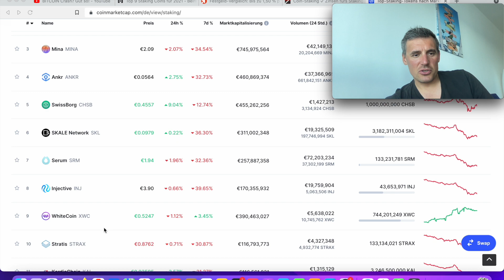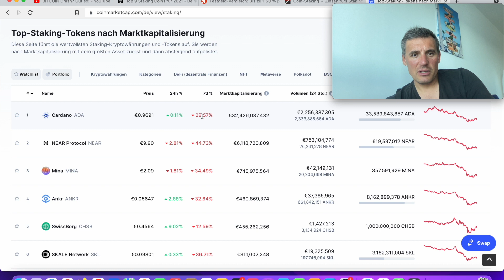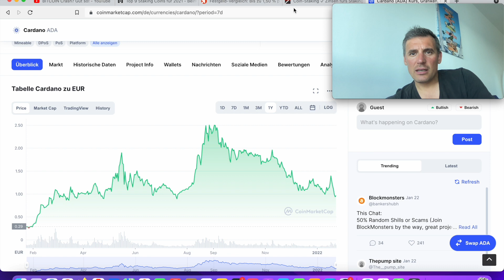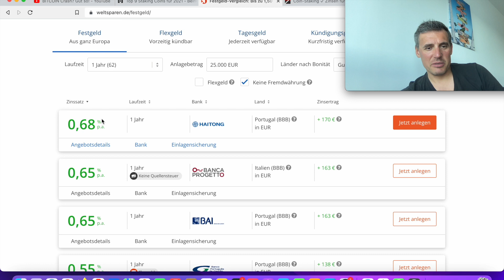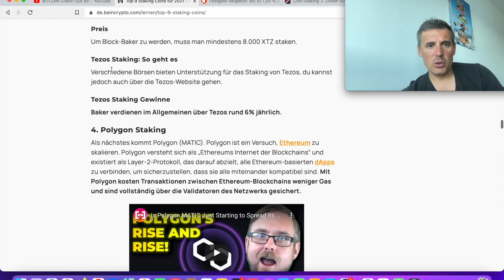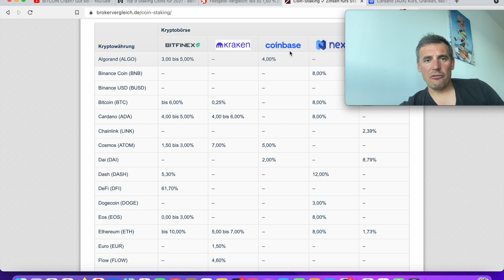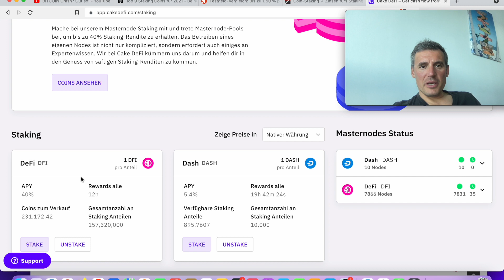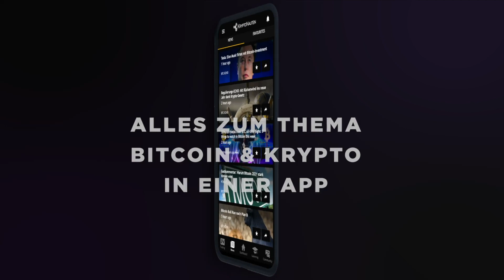Was ist staking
Buzz5 spricht über staking. Mit wie viel Rendite kann man rechnen? Was sind Vor- und Nachteile und wo kann man am einfachsten staken?

▬▬▬▬▬▬▬▬▬▬▬▬ Unsere Konferenz ▬▬▬▬▬▬▬▬▬▬▬▬

▬▬▬▬▬▬▬▬▬▬▬▬ Chat-Gruppen ▬▬▬▬▬▬▬▬▬▬▬▬

▬▬▬▬▬▬▬▬▬▬▬▬ Social Media ▬▬▬▬▬▬▬▬▬▬▬▬

▬▬▬▬▬▬▬▬▬▬▬▬ Basic-video Playliste ▬▬▬▬▬▬▬▬▬▬▬▬

▬▬▬▬▬▬▬▬▬▬▬▬ Ref.-links (Börsen) ▬▬▬▬▬▬▬▬▬▬▬▬

▬▬▬▬▬▬▬▬▬▬▬▬ Mail-Kontakt ▬▬▬▬▬▬▬▬▬▬▬▬

▬▬▬▬▬▬▬▬▬▬▬▬ Unsere Mission  ▬▬▬▬▬▬▬▬▬▬▬▬

Werdet auch KryptoNauten und schließt euch uns an!Zwei FED Direktoren sind satt, haben sich privat bereichert und nehmen nun Risiko raus. Ist das fair? Wie sollen wir damit umgehen? Buzz5 bittet zur Diskussion!

▬▬▬▬▬▬▬▬▬▬▬▬ Unsere Konferenz ▬▬▬▬▬▬▬▬▬▬▬▬

NÄCHSTE Konferenz: 16. Oktober 2021 in Köln auf dem größten Event-Schiff Europas!

▬▬▬▬▬▬▬▬▬▬▬▬ Chat-Gruppen ▬▬▬▬▬▬▬▬▬▬▬▬

▬▬▬▬▬▬▬▬▬▬▬▬ Social Media ▬▬▬▬▬▬▬▬▬▬▬▬

▬▬▬▬▬▬▬▬▬▬▬▬ Basic-video Playliste ▬▬▬▬▬▬▬▬▬▬▬▬

▬▬▬▬▬▬▬▬▬▬▬▬ Ref.-links (Börsen) ▬▬▬▬▬▬▬▬▬▬▬▬

▬▬▬▬▬▬▬▬▬▬▬▬ Mail-Kontakt ▬▬▬▬▬▬▬▬▬▬▬▬

▬▬▬▬▬▬▬▬▬▬▬▬ Unsere Mission  ▬▬▬▬▬▬▬▬▬▬▬▬